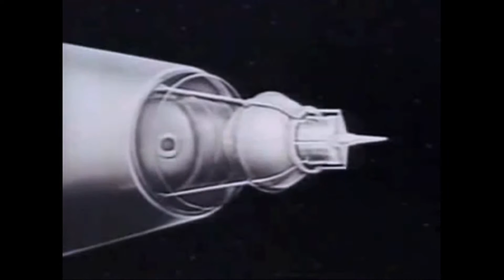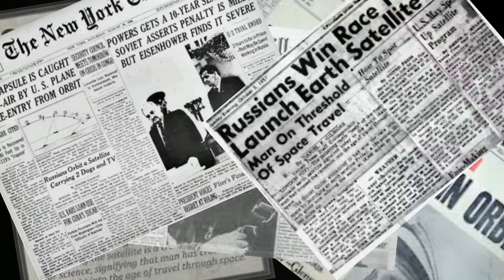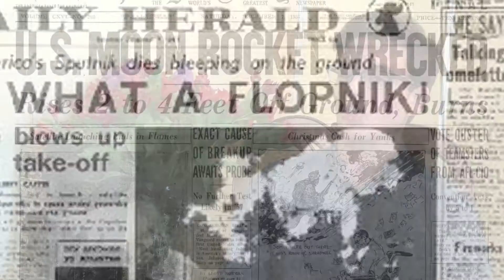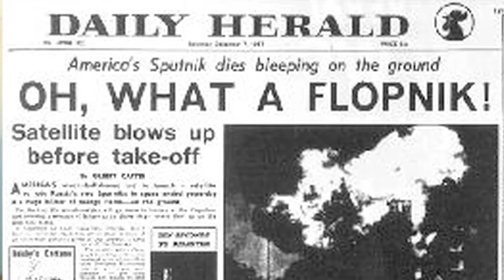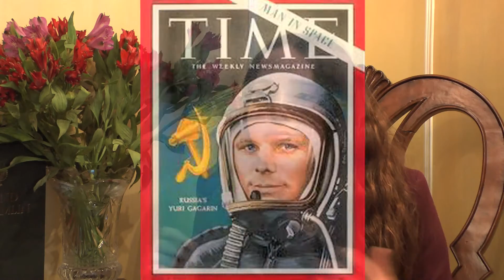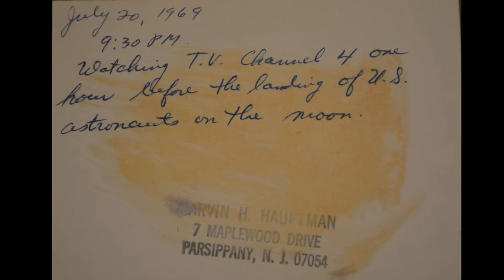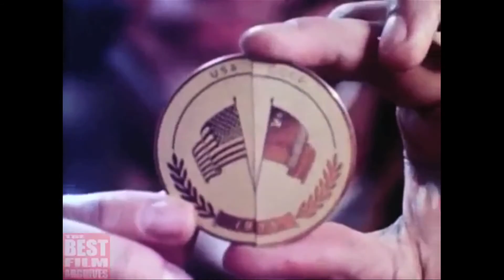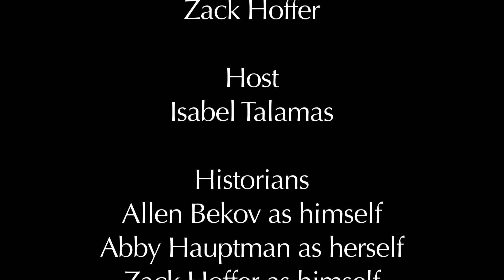Cold War and the Space Race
A history documentary made for Mr. Hoyle's Class.
Abby Hauptman
Allen Bekov
Isabel Talamas
Zack Hoffer